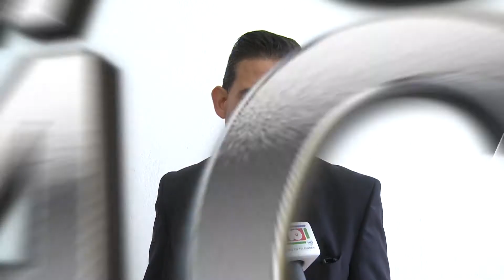Adicciones, desempleo y pobreza, causas principales de los suicidios en Durango